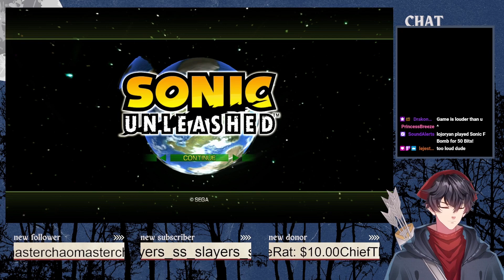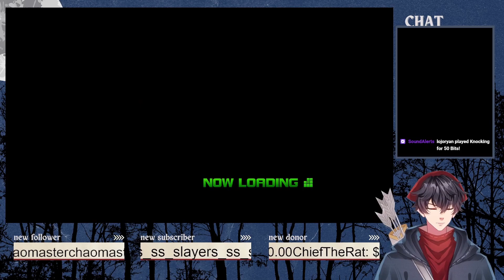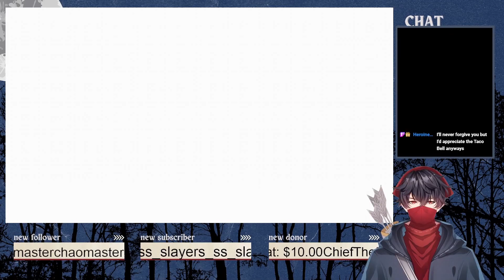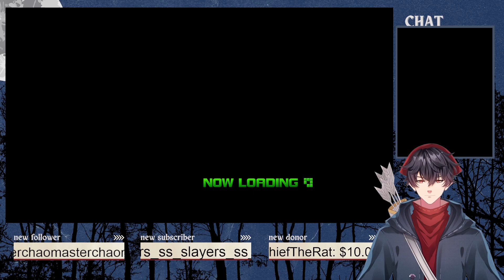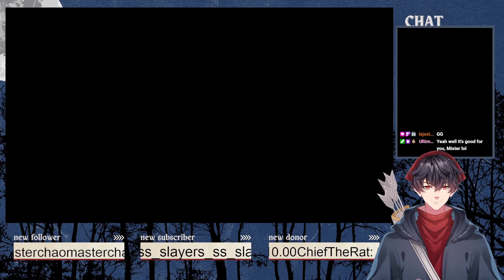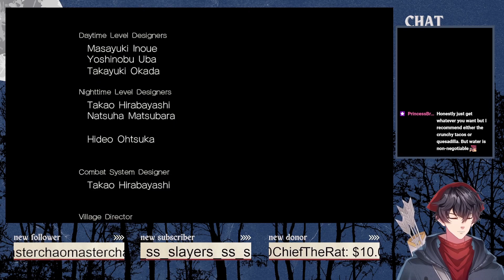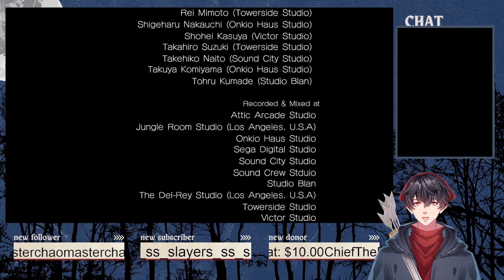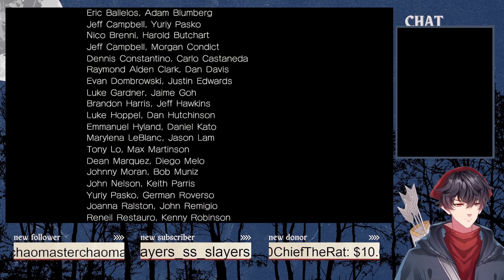The Anime Beach Episode But Sonic - Sonic Unleashed (5-2-23)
Oh Scoot's I dropped my Zelda :^3